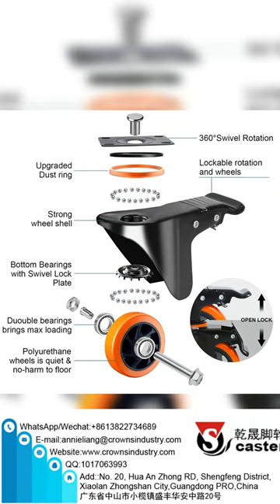Medium Duty Caster Wheel